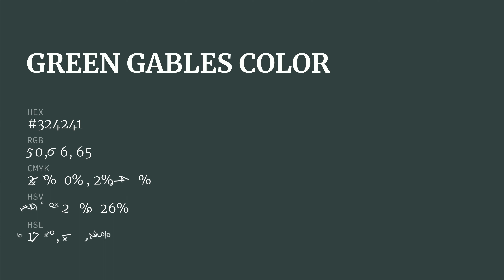Green Gables color #324241 hex color - Green color - Warm color 324241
What color is Green Gables ? #324241 hex color - Green color - Warm color 324241

Hex #324241 Color Code is also known as Green Gables color.